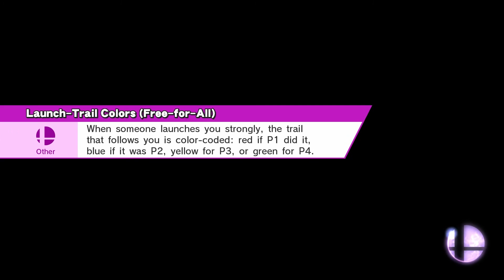PRO SMASH CONTENT | SUPER SMASH BROS. Wii U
WE BACK. Our friend Ijexis joins us for some 3 player Super Smash Brothers. Alllll fun and games until his duck and dog comes along.